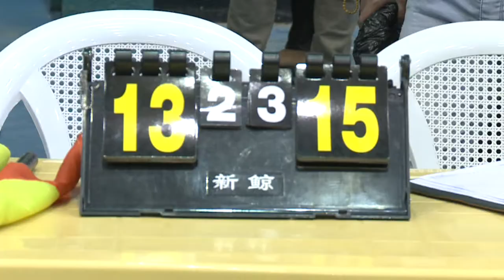وه‌رزشی ... خولی باله‌